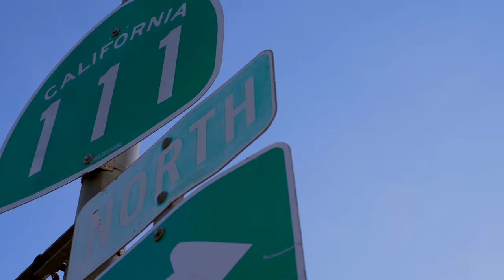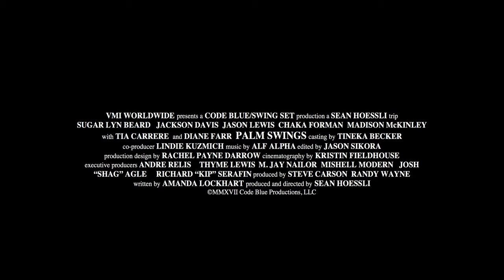Palm Swings (2020) - Official Trailer | VMI Worldwide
After moving to Palm Springs, a young married couple puts their love to the test when they discover their neighbors are swingers.

DIRECTOR: Sean Hoessli
STARRING: Diane Farr, Tia Carrere, Jason Lewis

- Comedy, Romance
- 2020